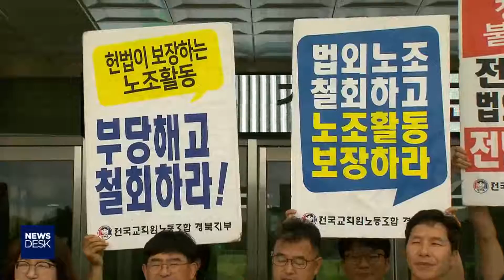경북교육청, 전교조 간부 이번엔 징계위 회부?-엄지원[포항MBC뉴스]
◀ＡＮＣ▶
 전교조 경북지부 간부 2명이
노조 일을 하기 위해 휴직 신청을 냈다가
지난 4월, 3개월 직위 해제를 당했습니다.

 교육부조차 전교조의 전임자 휴직을 묵인하는 분위기에서 경북교육청이 징계까지 하려 하자
지나친 압박이라는 비판이 일고 있습니다.

 엄지원 기자
           ◀ＥＮＤ▶
           ◀ＶＣＲ▶
경북교육청 앞,

노조 전임자들이 낸 휴직을 불허하고
직위 해제한 데 이어, 징계 절차까지 예고한
임종식 경북교육감을 규탄합니다.

 전교조 경북지부 부지부장과 정책실장은
직위 해제가 만료돼
한 달 안에 징계위원회에 회부될 예정입니다.

 전교조 전임자의 휴직을 인정하지 않은 건
보수 성향의 교육감이 있는 경북과 대구,
그리고 경기와 대전 4개 지역뿐입니다.

      ◀ＩＮＴ▶권정오 전교조 위원장
 "경북교육청은 노동조합 전임자 불인정에서
더 나아가서 징계 절차에 돌입하겠다고 하는
것이라서 이 부분을 더이상 묵과할 수 없다"

 교육부는 휴직 허가는 교육감의 권한이라며
일절 관여하지 않겠다는 입장입니다.

 그동안 13개 시도교육청의 전교조 전임자의
휴직 허가를 사실상 묵인해 준 건데,
경북교육청은 여전히 강경합니다.

     ◀ＩＮＴ▶이용기/전교조 경북지부장
 "교육부 질의회신에서조차도 '전교조 전임
인정은 교육청과, 교육감과 노조가 협의해서
할 사안이다'라고 하고 있습니다.
우리는 전교조 노조 전임에 대해서 협의하자,
인정하라고 요구(하고 있습니다.)"

 임종식 교육감은
3년 넘게 대법원에서 계류 중인
전교조 법외노조 취소가 결론이 나지 않는 한,
전임 인정은 안 된다는 뜻을 분명히
밝혔습니다.

        ◀ＩＮＴ▶임종식/경북교육감
 "대법원에서 인정이 되면 저희도 인정을
당연히 하죠. 지금 현재 노조가 아닌 상태에
있는데 전임자를 허용한다는 것은 법을 어기는 겁니다. 교육에서 원칙이 있어야 한다고
생각하거든요. 아이들 원칙 가르치잖아요."

 전교조를 향한 경북교육청의 강경 대응이
지나치다는 비판이 나오고 있습니다.

 MBC뉴스 엄지원입니다. (영상취재 원종락)